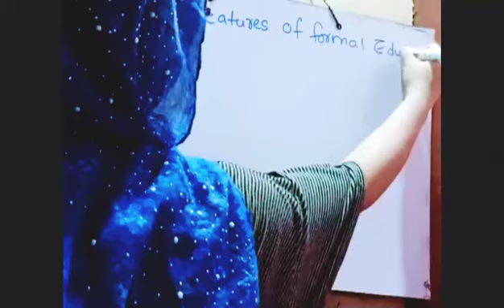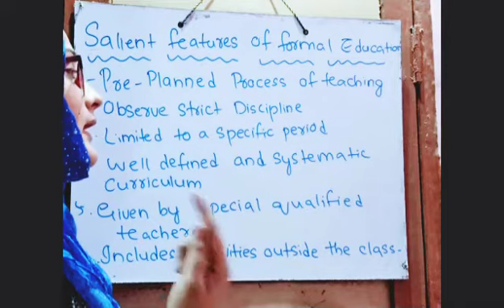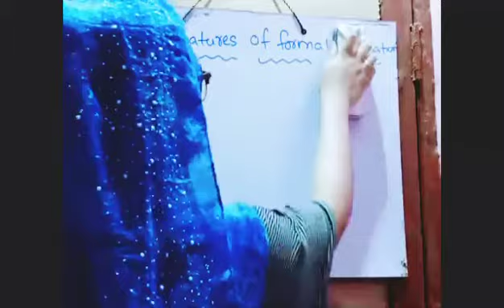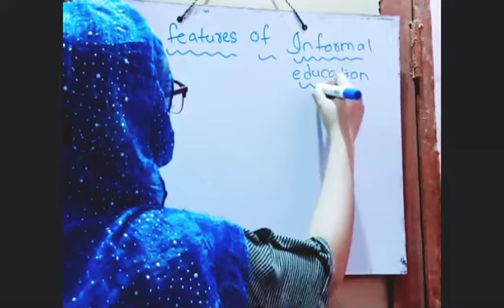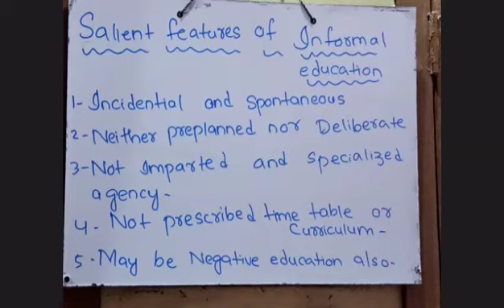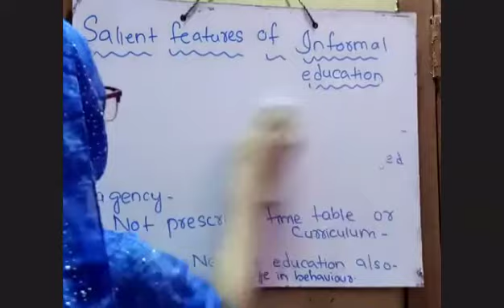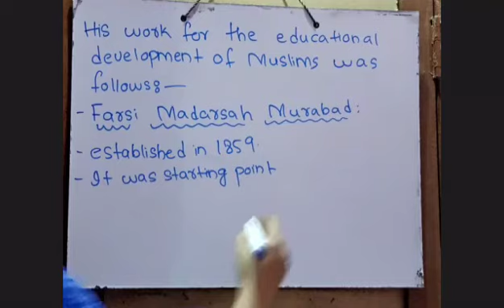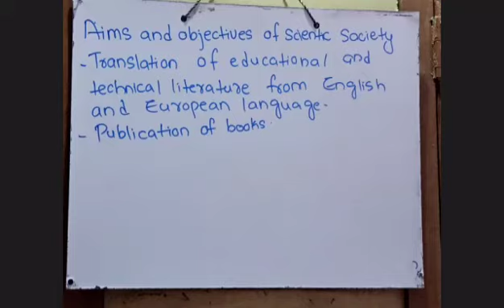Lecture 3 Pedagogy